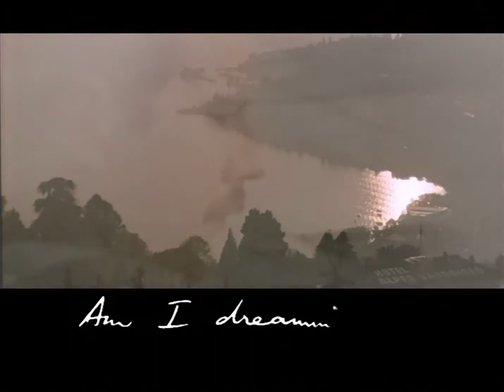Queen - A Winter's Tale HD Video